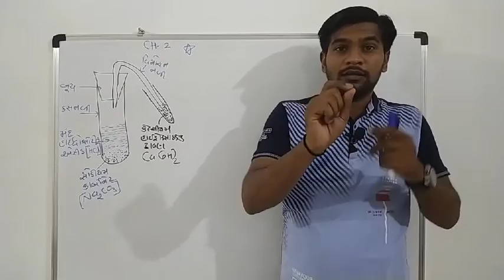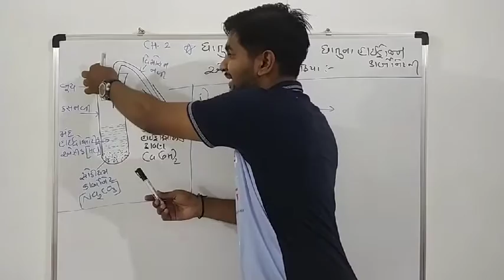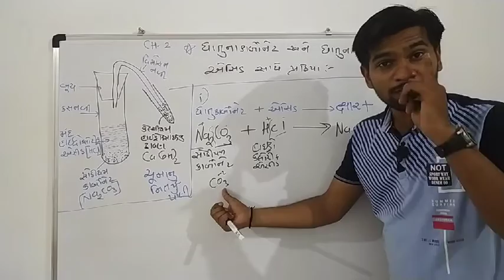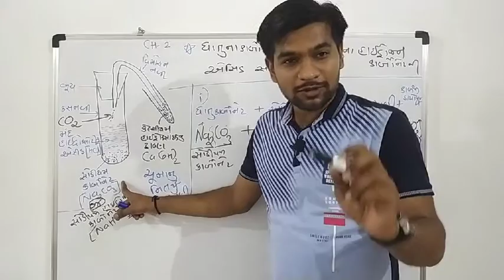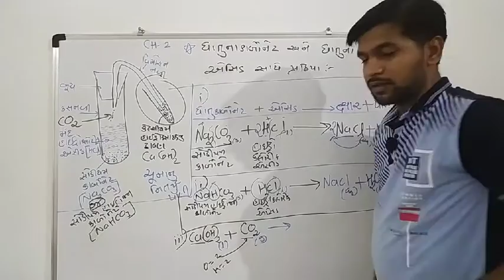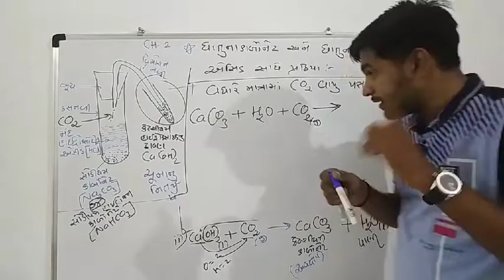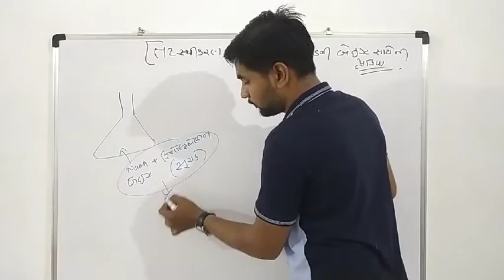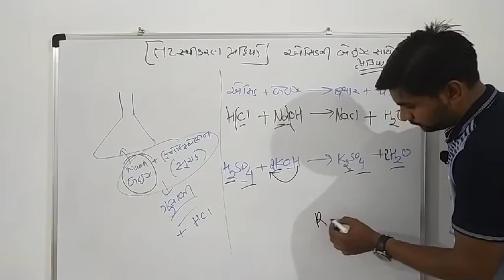ધોરણ -10 Ch-2 ધાતુ ના કાર્બોનેટ અને ધાતુના હાઇડ્રોજન કાર્બોનેટ ની એસિડ સાથે પ્રક્રિયા (L-4)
Its very important and interesting for boaed exam